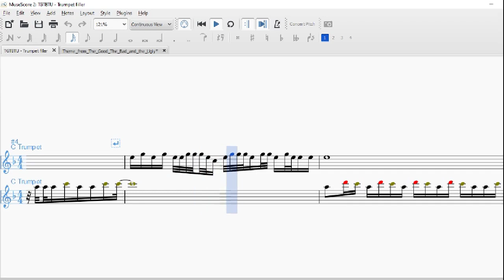TGTBTU Trumpet Filler | Transcription by ear - Practice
A practice project with an all time favourite tune.. Work in progress

This video is only meant to document my progress and share updates.